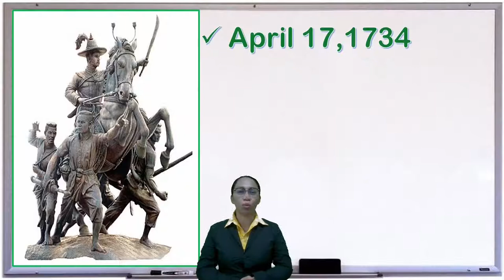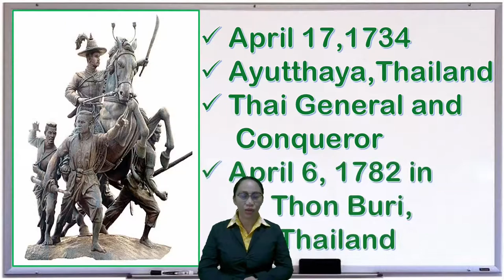KING TAKSIN THE GREAT (MONDAY)